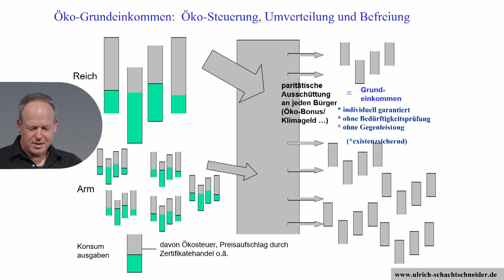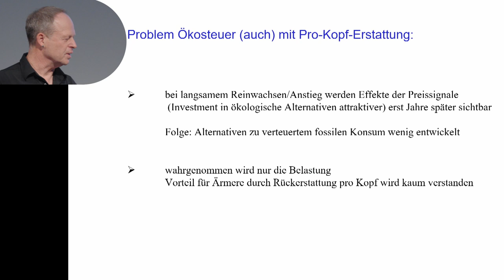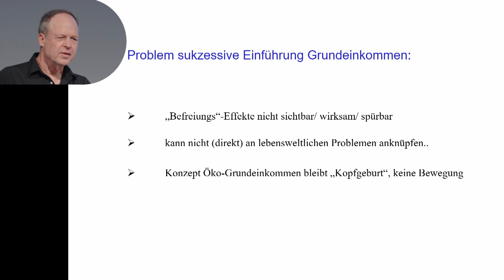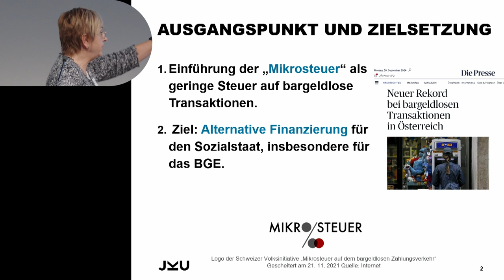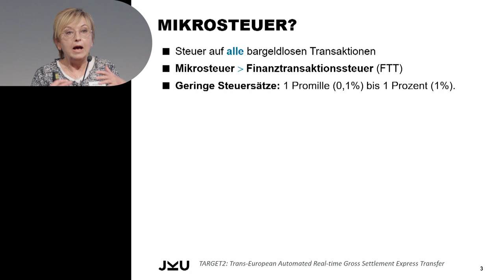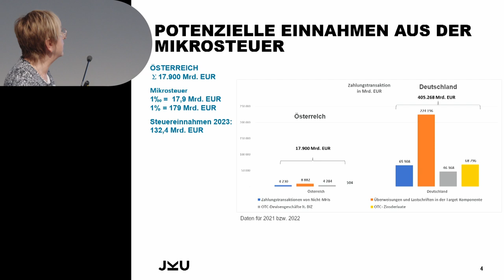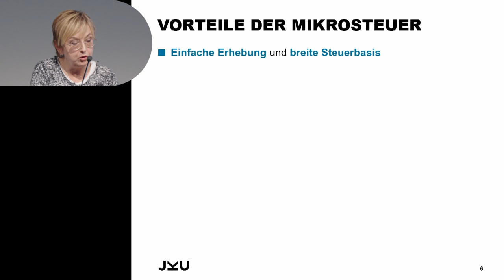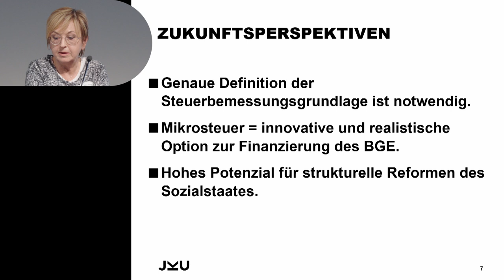Klimaschutz trifft Grundeinkommen (Teil 5/5)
ökologische Fragen sozial beantwortet. Auftaktkonferenz Vaduz 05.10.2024 mit Unterstützung von Freiburg Research Institute on Basic Income Studies (FRIBIS).

Paneldiskussion:
STEUERLICHE DIMENSION
CO2 Steuer plus Klimageld als Weg? Wird die Umstellung des Steuersystems reichen?

Helmo Pape - Ex-Banker, Obmann Generation Grundeinkommen, Wien
über die Möglichkeit die Zielsetzungen der ökologischen und der sozialen Frage mit einer Steuerreform umsetzen zu können. Auf Konsum- und Vermögenssteuern inklusive einer bedingungslosen Steuergutschrift (=BGE) könnten wir eine ökosozial wirksame Transformation begründen.

Dipl.Ing. Ulrich Schachtschneider - Energieexperte
über die Klimagerechtigkeit die Verbrauchs- oder Ökosteuern erzeugen, allerdings sind auch einzelne Verbote oder Rationierungen denkbar, wenn Steuern nicht reichen. Die Akzeptanzfrage, die Verhaltensänderung und die letzte Konsequenz, dass Steuern auf Zerstörung gegen Null gehen sollen.

Dr. Elisabeth Dreer - FRIBIS Arbeitsgruppe Value Added Tax on Universal Basic Income Ökonomin
über eine Simulation jegliche bargeldlose Geldbewegung als Steuerbasis heranzuziehen, um die größte Basis mit einem kleinen Steuersatz zu kombinieren. Die Finanztransaktionssteuer ist nur ein bestimmter Teil der Mikrosteuer und würde Umgehungshandlungen erzeugen, die Realwirtschaft ist allerdings nicht verlagerbar. Geldbewegungen im Vergleich zu Wertschöpfung 2022: Öst. etwa 37xBIP, für D ca. 100xBIP als Steuerbasis.

Moderation: David Walker - Sozialwissenschaftler